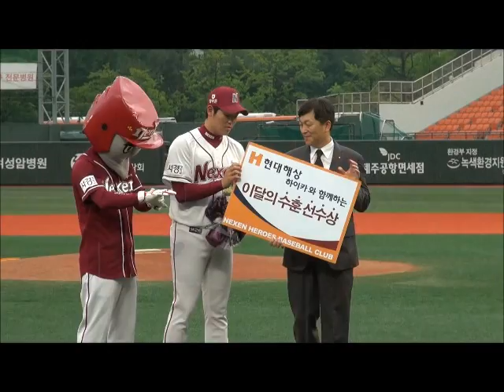안재성시구 7월3일(화)넥센히어로즈vs한화이글스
오늘7월3일(화) 넥센히어로즈와 한화이글스경기
 '농심의 날'을 기념하여 갈산초등학교 야구부에서 활동 중인 안재성(13)군이 마운드에 올랐습니다.